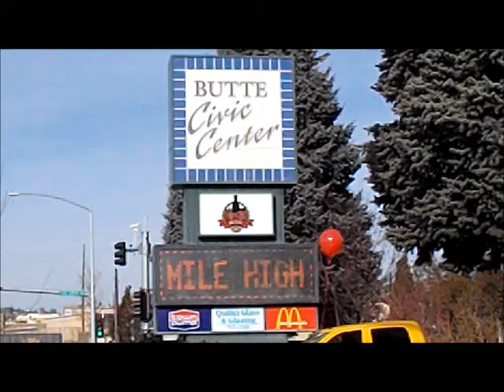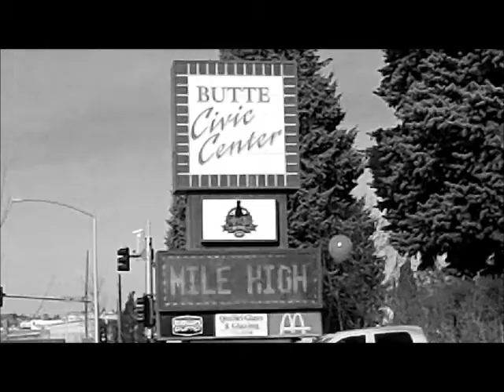Mile High Motors Butte CIVIC CENTER Car WARS November 2013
New 2014's are In Stock and 2013's Are At ALL TIME LOW PRICES
Don't Miss The Model Year End Pricing & New 2014's At
Butte's Mile High Chrysler Jeep Dodge RAM & KIA's CAR WARS Event at the Civic Center.

Butte's Mile High Motors Chrysler Jeep Dodge RAM
3883 Harrison Avenue
Butte Montana 59701
for more information from our Butte Dealership.

Mile High Motors of Helena
1500 Cedar Street
Helena Montana 59601
for more information from our Helena Dealership.